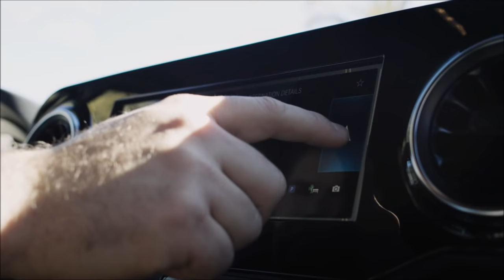2018 Mercedes Sprinter Commercial Trailer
Legends are made by performance. Since its market launch in 1995, the Mercedes-Benz Sprinter has given its name to an entire vehicle class thanks to its outstanding qualities. Today the third generation of this best-selling van is celebrating its world premiere in the newly constructed Mercedes-Benz logistics centre on the Mercator island in Duisburg. It can now be ordered in Germany at a price from 19,990 euros (price excluding VAT). It will be available in the Mercedes-Benz commercial vehicle centres and Van ProCenters from June. The new eSprinter will enter the market in 2019. It is part of the strategy of Mercedes-Benz Vans for electrification of the commercial van fleet.

"The inland port in Duisburg stands for globality and modern logistics at the highest level. It is therefore the perfect environment in which to present the new Sprinter. The Sprinter continues to embody the traditional attributes that have made it so successful worldwide since its market launch – flexibility, robustness and economy. At the same time it impresses with unrivalled modernity, for example with its connectivity and incomparable variability. This makes it the first end-to-end system solution for commercial fleets, both for Mercedes-Benz Vans and for the entire industry," says Volker Mornhinweg, Head of Mercedes-Benz Vans.